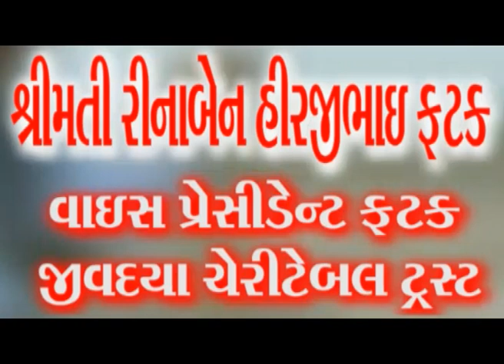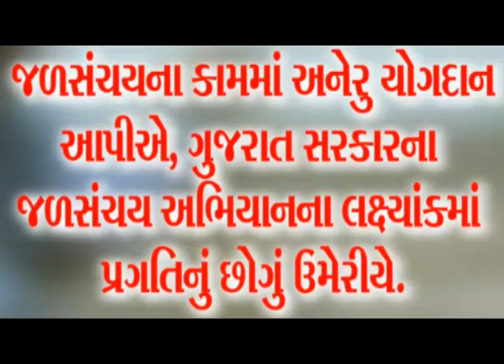ગાંધીધામમાં અષાઢી બીજ નિમિત્તે ઐતિહાસિક શોભાયાત્રા નીકળી આમ તક ન્યૂઝ ભુજ